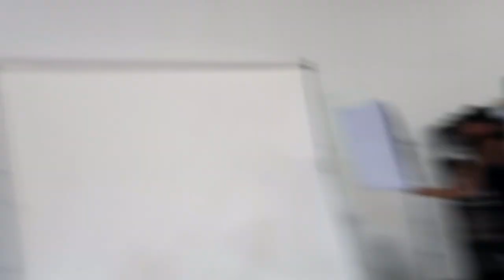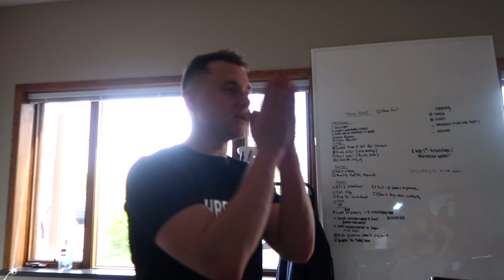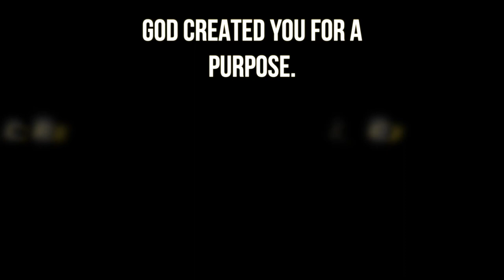Day in the Life of Three Nails Photoshoot (Behind the Scenes)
Hey family! In today's vlog, I bring you behind the scenes with me in a realistic day in the life of a Three Nails photoshoot for our newest Kingdom Collection. It was a blast creating with everyone I hope you enjoy!

For those just discovering my channel, I own and operate an online clothing brand called "Three Nails" that custom designs faith-based activewear for men and women and ships out orders globally.

►CAMERA GEAR:
● Main Camera
● Secondary Camera
● Main Lens
● 2nd Lens
● 3rd Lens
● Vlogging Tripod
● Editing Platform